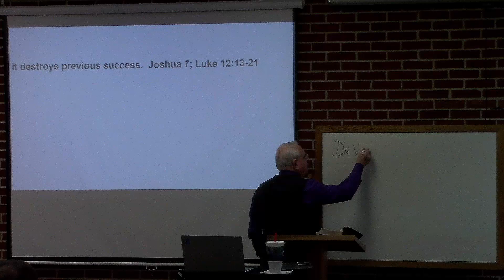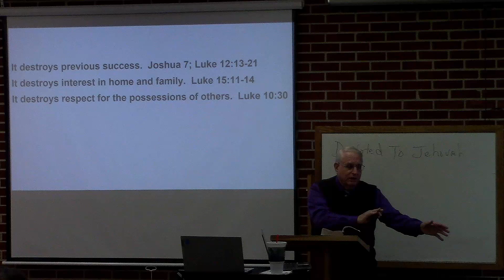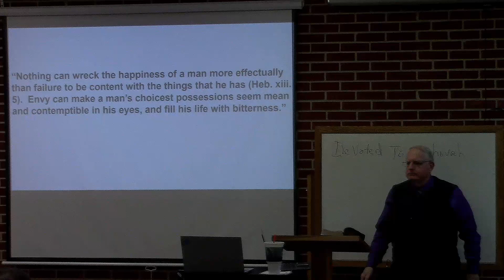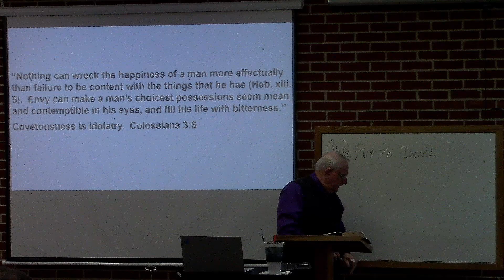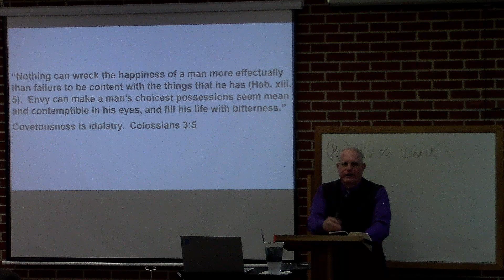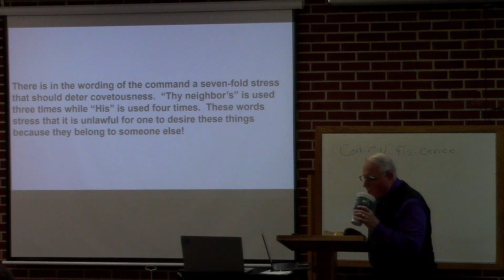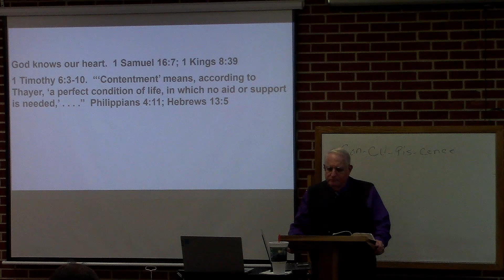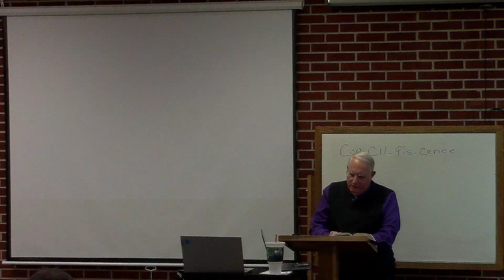Winter Bible Study (Exodus) 01-25-2022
This is the Winter Bible Study where we are currently studying the book of Exodus. The class is on Tuesday nights from 6:30 PM to 8:30 PM at the Smyrna Church of Christ in Cookeville, TN. This class will go until March 29.